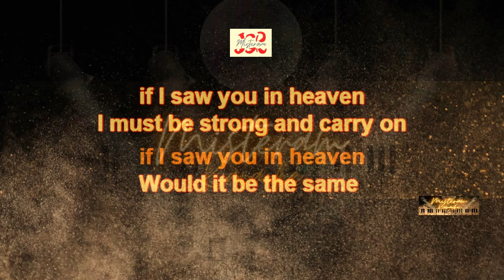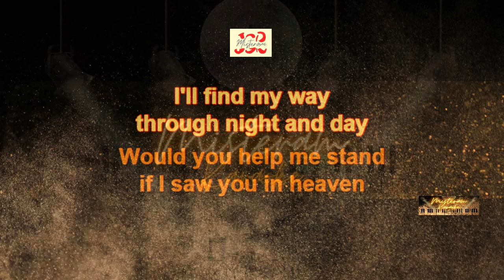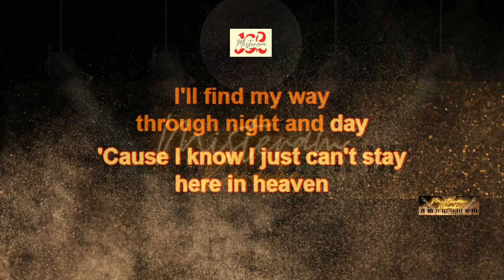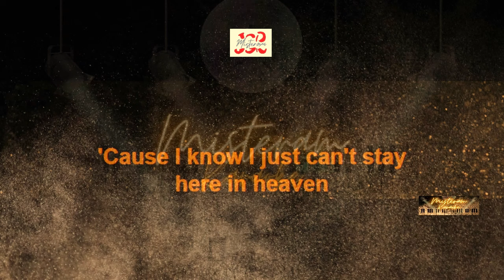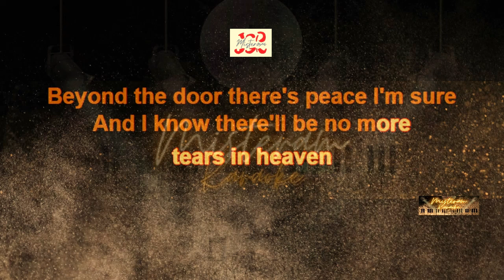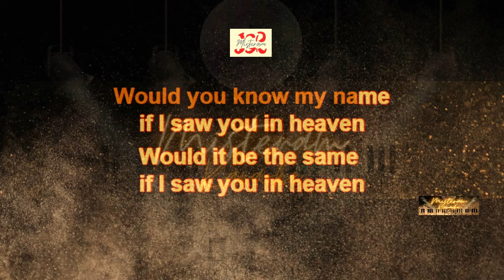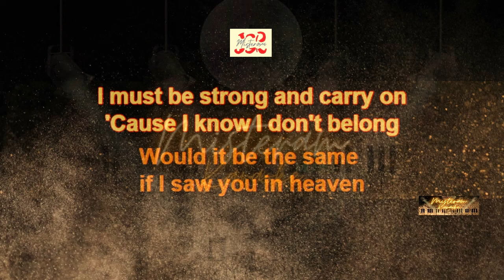Eric Clapton - Tears in Heaven (KARAOKE VERSION)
This is my Karaoke cover of Tears in Heaven by Eric Clapton .

Timecode:
0:00 Intro
0:04 Start